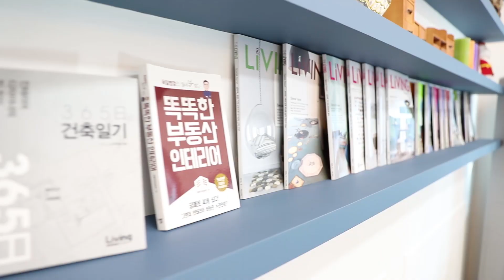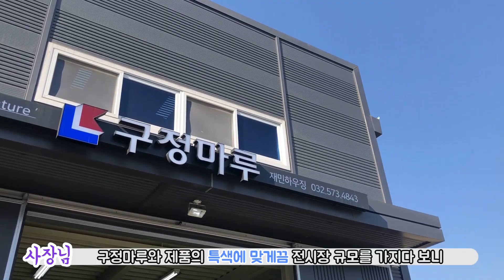[인천에도 구정마루] 넌 마루 어떻게 고르니? 난 만져보고 느껴보고 산다~! :: 재민하우징 편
편안한 집, 소중한 집 바닥에 구정마루가 함께합니다.
세상에 둘도 없는 나만의 마루채널 -구정마루ON-

금주는 저희가 인천 고객분들에게 핫늬우스를 전합니다
구정마루 쇼룸 매번 본사로 찾아오기 힘드셨을텐데요..
인천에도 구정마루 쇼룸이 있습니다.
그 현장 재민하우징으로 같이 가보시죠~

인천에서 구정마루가 보고싶을때, 주저없이 문의주세요^^
친절하고 상세한 상담 드리겠습니다. 따봉

▶재민하우징 주소 : 인천 서구 석남동 650-154

-구정마루ON-은
매주 월요일, 목요일 주 2회
새로운 컨텐츠로 찾아뵐
예정입니다.

그리고 구정마루에 알고싶은 내용들
댓글로 팍팍팍 남겨주세요
모두 리얼컨텐츠로 제작해 찾아갑니다.